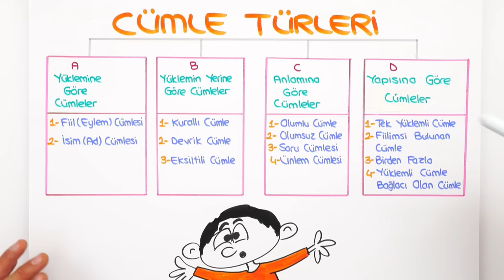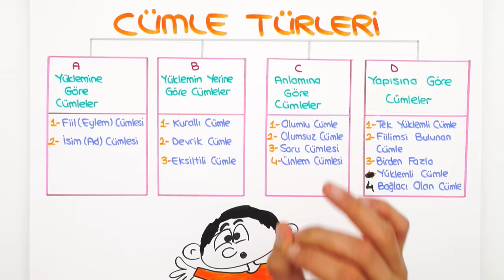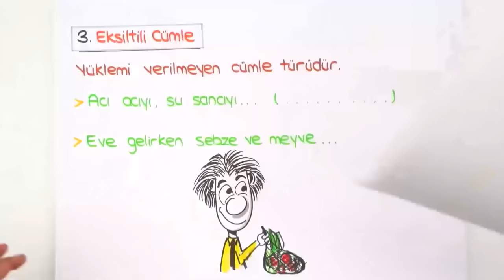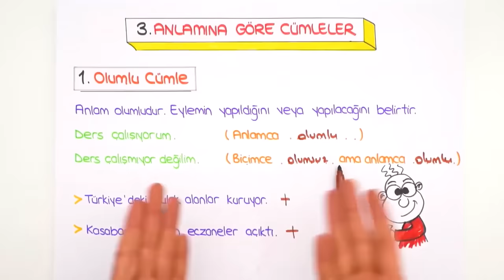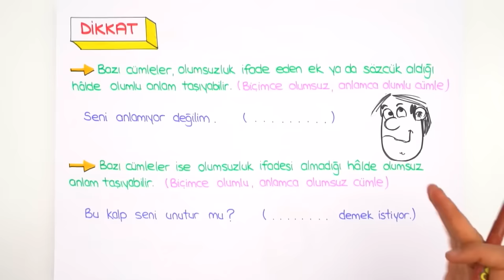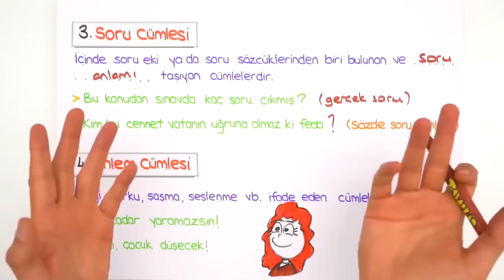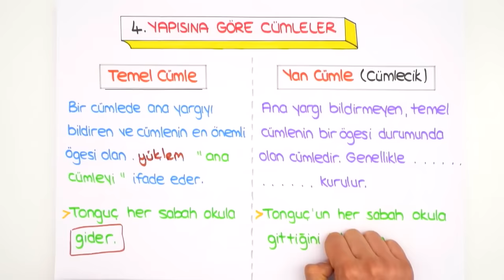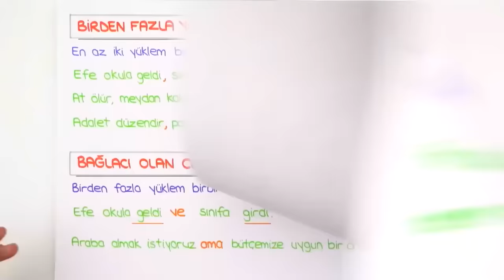Cümle Türleri / Kolay Konu Anlatımı 📙 8.Sınıf Türkçe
💥 LGS Dershanesiyle Denemelerde Başarını Artır!

2023LGS Kampı devam ediyor! Sene boyunca canlı yayınlar, yeni nesil soru çözümleri, challengelar, LGS Günlükleri ve motivasyon videoları ile seninleyiz! Bugün Türkçe dersinin "Cümle Türleri" konusunu öğreniyoruz. Hazırsan serüvenimiz başlasın! 🚀